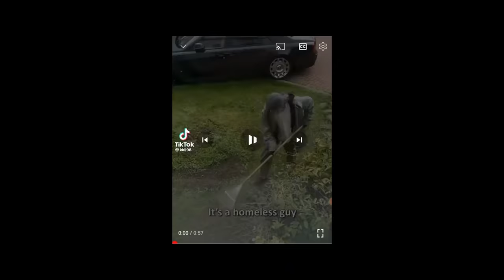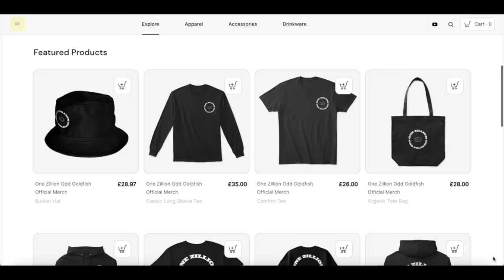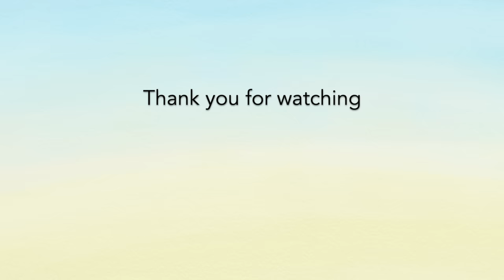Quintessentially British Memes #49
Let's spread positivity and laughter to the world!